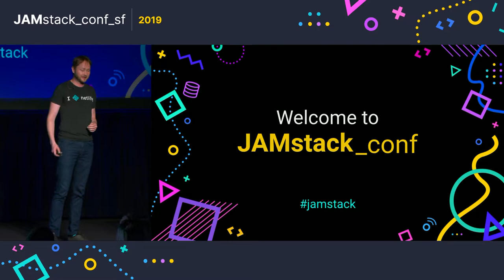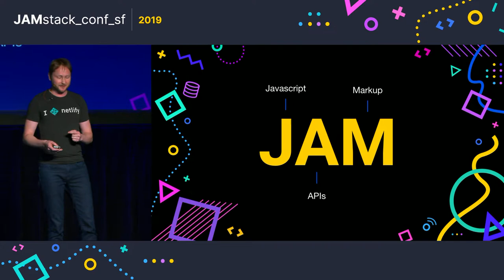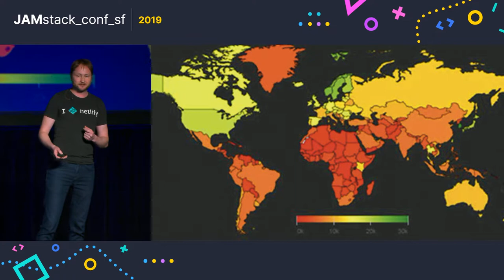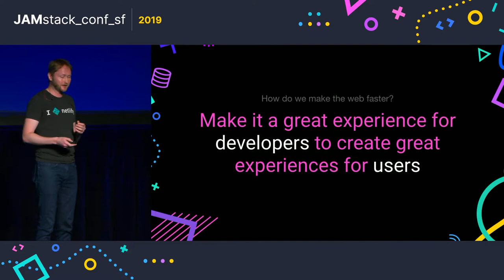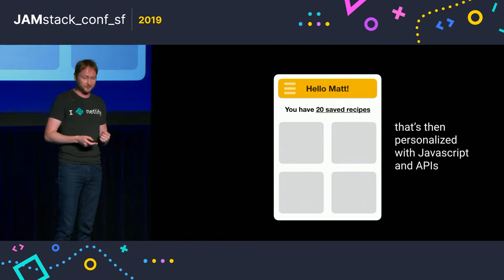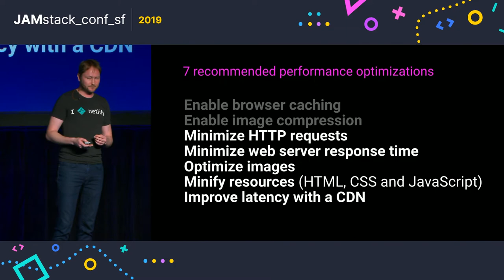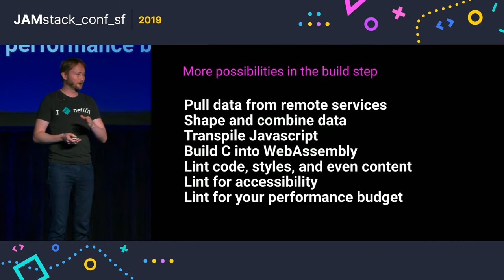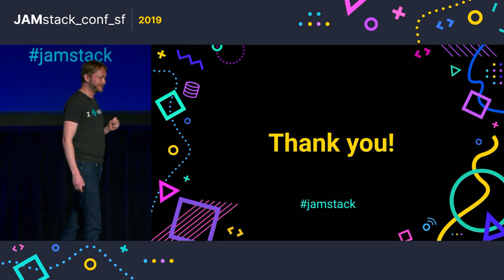Matt Biilmann - JAMstack at Scale: why pre-built markup is critical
The JAMstack approach is powering big projects for major brands at scale. But is it just one more approach or is it the enduring future of how websites are built and delivered? Matt Biilmann, CEO of Netlify, talks about the unique power of the JAMstack approach to speed up the performance of the open web—including what that means in the new landscape of billions of varied devices. While JavaScript and APIs are a big part of the JAMstack, perhaps the best gains for both users and developers come from moving as much of the compute work out of the request path and into a dedicated build step.